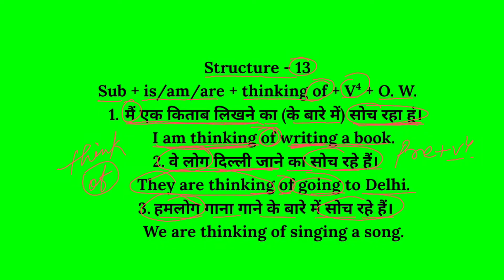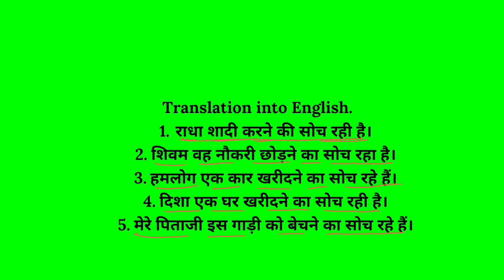Structure-13//English Grammar//Translations//Speaking//अंग्रेजी बोलना सीखें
English grammar always helps us improve our English. English grammar is also used to write and speak English correctly. Translations are also from English grammar. Without Translations it is impossible to speak.

English translations are the backbone of English speakers. Without English translations it is impossible to speak because we are from non English countries. It is easy to speak without Translations for the person who belongs to an English -speaking country.

We must practice translations everyday so that we may correct our English language. English is a language that improves our personalities.

English Speaking
English Translations
English Grammar